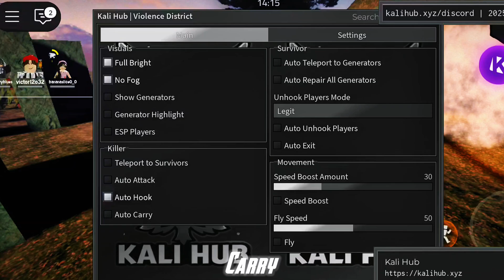*NEW* Best Violence District Script - Auto Hook, Auto Repair Generator, Fly, Auto Exit And More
Welcome to my Roblox scripting showcase! In this video, I demonstrate how to use various Roblox scripts to enhance your gameplay experience. Whether you're looking to boost your skills, automate tasks, or just have fun, this script will help you achieve your goals in the game.

I am not responsible for any account bans, glitches, or issues arising from the use of these scripts.